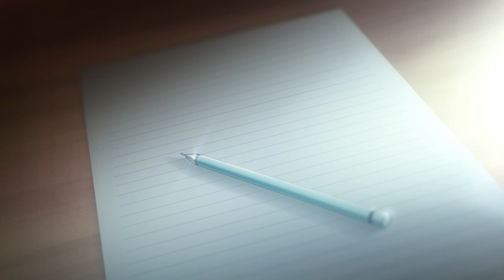アマガミSS シリーズ OP＆ED COLLECTION 橘美也編【アマガミSS10周年記念】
＼Thank you 10th Anniversary／
「アマガミSS」放送10周年企画　ノンテロップOP＆ED　動画公開！
第8弾 “きまぐれ我侭甘えん坊“ 橘 美也 編

――「アマガミSS」10周年記念施策――
☆GYAO!にて「アマガミSS「アマガミSS+ plus」本編無料配信中！
2020年7月1日〜21日

橘美也編１(アマガミSS 26話)

☆「アマガミSS」全26話ニコニコ生放送
2020年8月1日(土) 19:00開始
「アマガミSS」1～12話一挙放送
2020年8月2日(日) 19:00開始
「アマガミSS」13～26話一挙放送

☆「アマガミSS」シリーズプレイリスト公開中